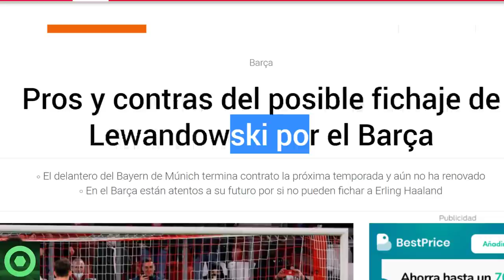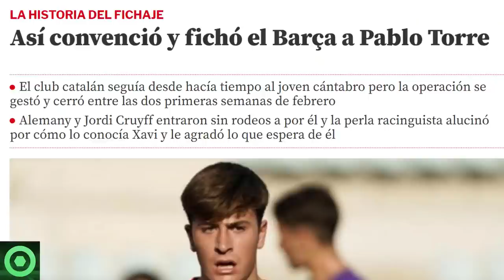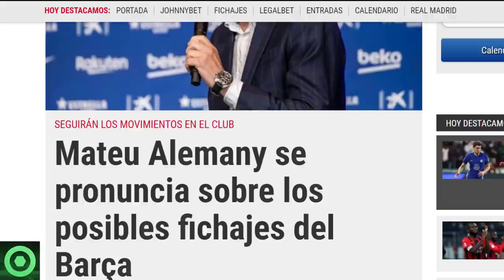⚠️¡B00M!⚠ DETALLES del POSIBLE FICHAJE de LEWANDOWSKI por el BARÇA 🔴MÁS NOTICIAS de MERCATO BARÇA 🟥